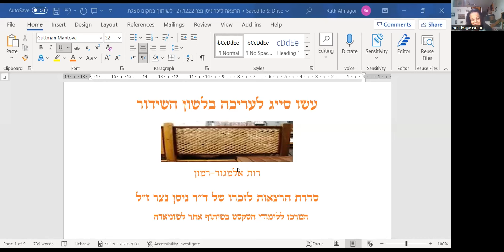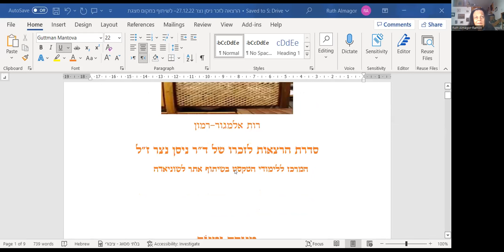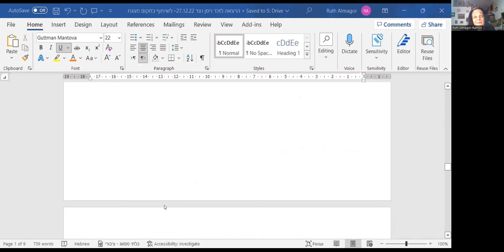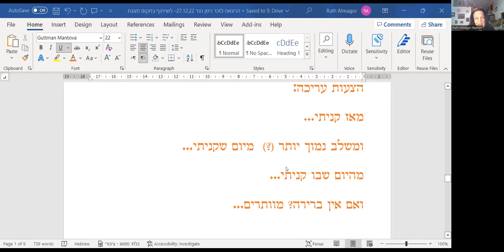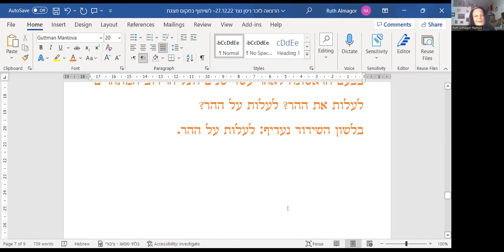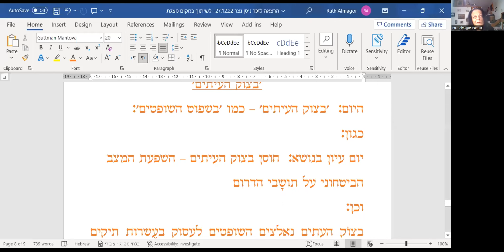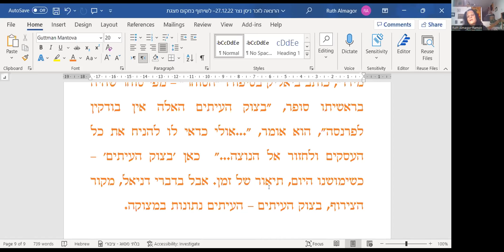לשון השידור – עשו סייג לעריכה! / רות אלמגור־רמון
על עולם ייעץ הלשון בטלוויזיה וברדיו – אילוצים, סייגים ותמורות במציאות המשתנה, בהרצאה זום מאת יועצת הלשון המיתולוגית רות אלמגור־רמון.
על שינוי המשמעות של תמים ושל ענק, ואם נקבל את השינויים האלה; על השמטת כינוי הגוף בפרסומות ("אוהבים נקניקיות?" במקום "אתם אוהבים נקניקיות?") - אם לוותר או להתעקש; על ההיזהרות מהתיקונים האוטומטיים (מזה עשר שנים - זה עשר שנים); וגם כמה מילים על מאז ש והחלופות שאפשר להציע, על לנצח את המשחק, על לסרב פקודה ועוד הפתעות מלשון השידור בחדשות ובפרסומות בטלוויזיה וברדיו.
רות אלמגור־רמון היא יועצת לשון כבר יותר מחמישים שנה (קול ישראל, כאן ועוד), מרצה במכללת ליפשיץ ובאוניברסיטת תל אביב, חברת האקדמיה ללשון העברית, זוכת פרס ראש הממשלה ללשון העברית.
ההרצאה הזו מתוך סדרת הרצאות, אחת לשבועיים, לזכרו של איש הלשון ד"ר ניסן נצר.
ההרצאות הקודמות בסדרה:
תופעת "החילון" בלשון – מהתנ"ך ועד ימינו / ד"ר גבריאל בירנבאום
מאפייניה העיקריים של לשון חז"ל / פרופ' שמעון שרביט
טעמי המקרא ככלי פרשני / ד"ר לאה הימלפרב
הומור ואירוניה – היבטים לשוניים / פרופ' זהר לבנת